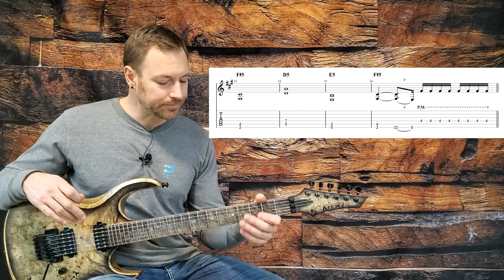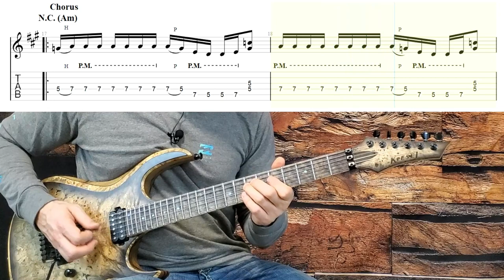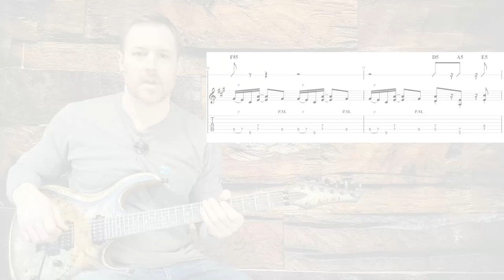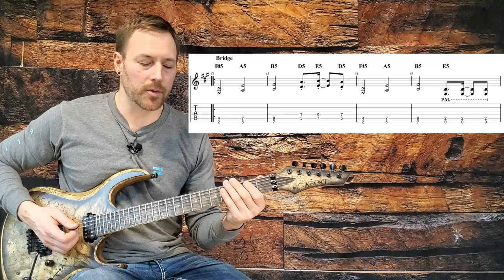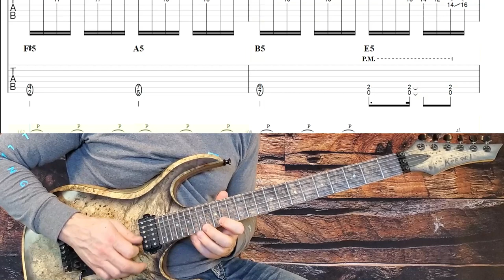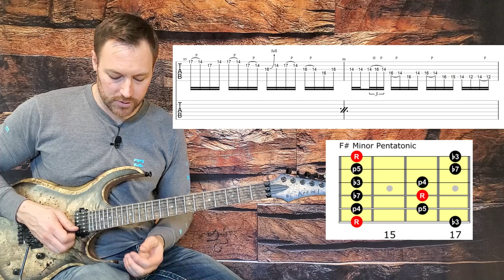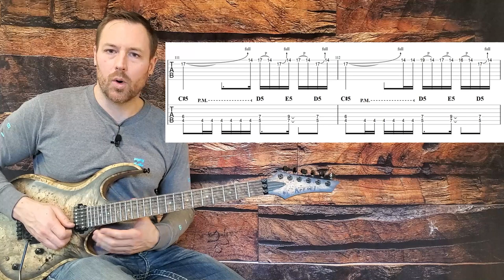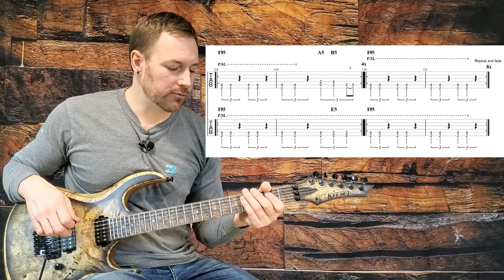Metallica Helpless Guitar Lesson + Tutorial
Quickly and easily learn Metallica's awesome cover of this Diamond Head track.  With on-screen tabs you will learn how to play Helpless on guitar in no time.  Each section is performed fast and slow.  Dedicated chapter headings make finding each section easy.  Grab your guitar and let's learn how to play Metallica on guitar.

0:00 | Intro/Verse Riff
3:24 | Pre-Chorus and Chorus
9:37 | 7/8 Section
16:38 | Riff That Reminds Me Of Whiplash
19:12 | Bridge
23:11 | Rhythm Under Solo
25:02 | Solo
38:26 | Outro